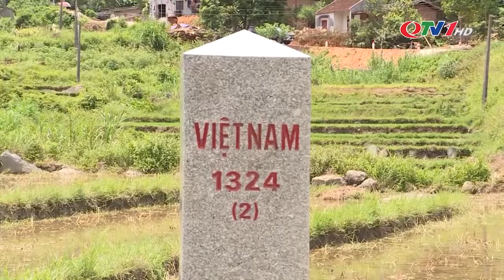Quyết liệt ngăn chặn tội phạm mua bán người | QTV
Với địa bàn miền núi, đường biên giới trải dài, tiềm ẩn nhiều yếu tố phức tạp về tội phạm mua bán người, thời gian qua, huyện Bình Liêu đã chủ động triển khai nhiều biện pháp quyết liệt để ngăn chặn tội phạm mua bán người.